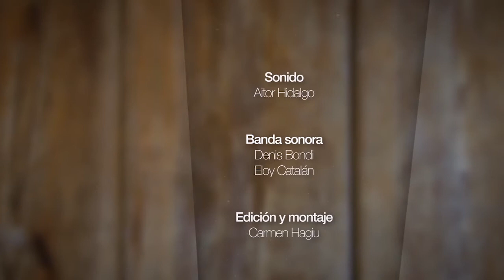Els jueus i el Déu d´ Israel 1x05 "El Déu en qui crec"